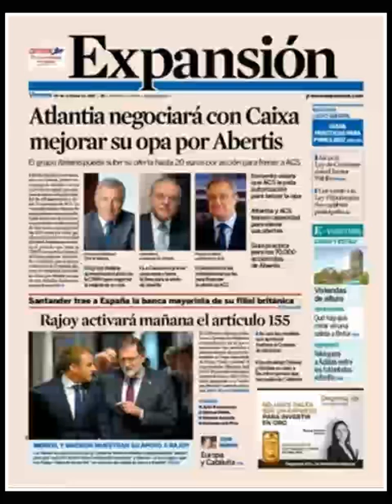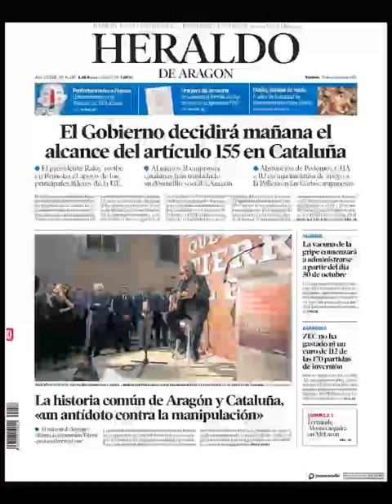Noticias Viernes 20 Octubre 2017 Titulares Portadas Diarios Periódicos España Spain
¿Que le Parecio este día?